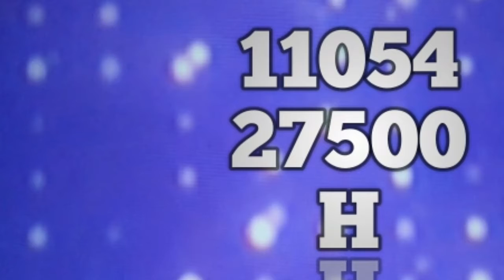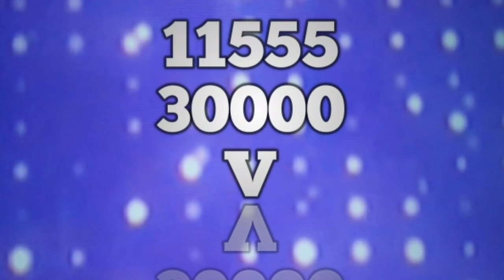موعد مباراة الأهلى والرجاء المغربي في كأس السوبر الأفريقي 2022 والقنوات الناقلة مجانا